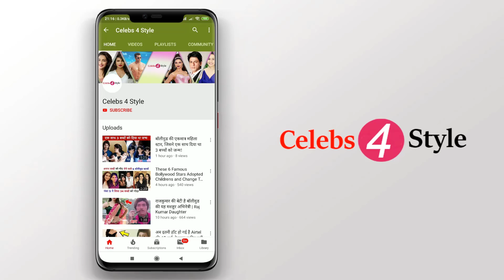बहुत अमीर है अमीषा पटेल, संपत्ति जानकर आप हिल जायेंगे | Amisha Patel's Net Worth